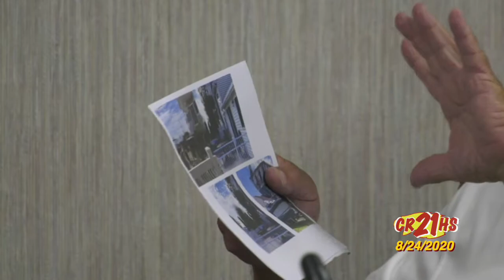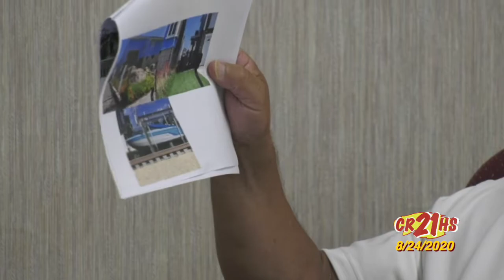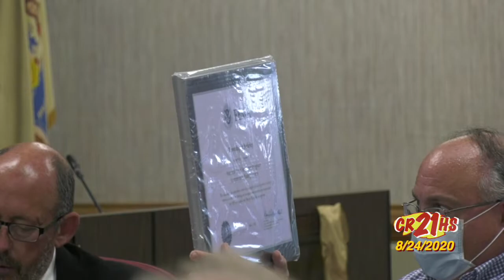Berkeley Township Town Hall 8/24/20